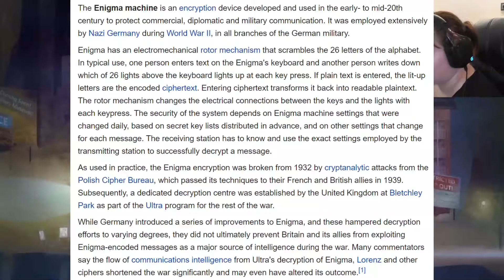Oxenfree #5 | More demons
Time to explore more of the island.